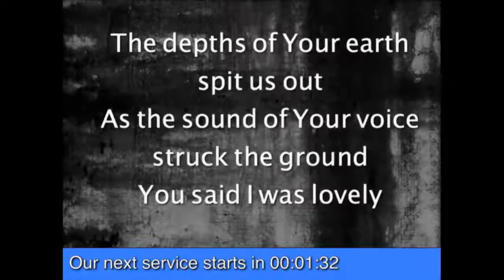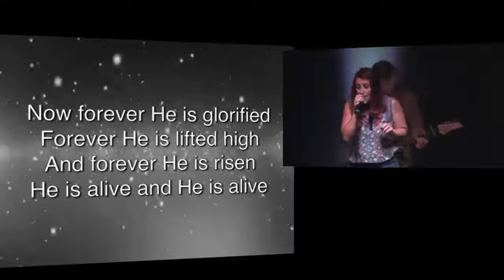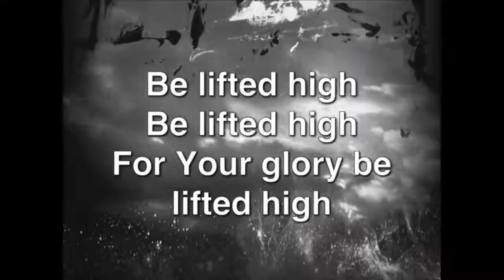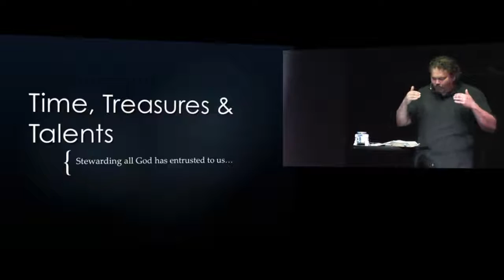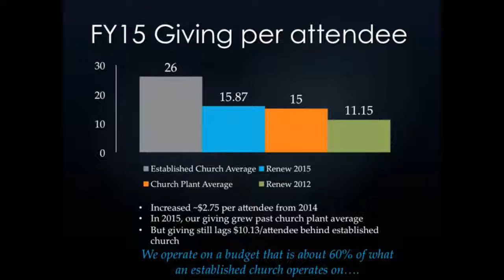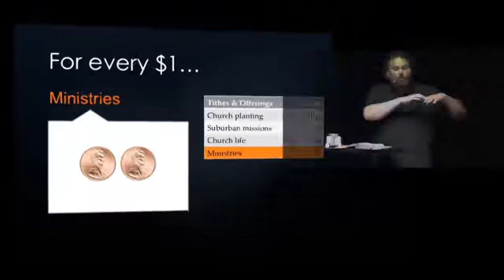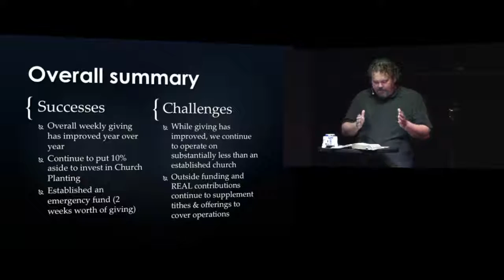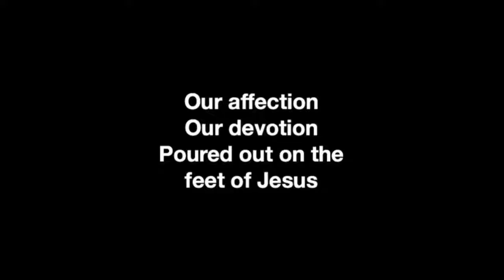RenewSermon073116 Time Treasures and Talents